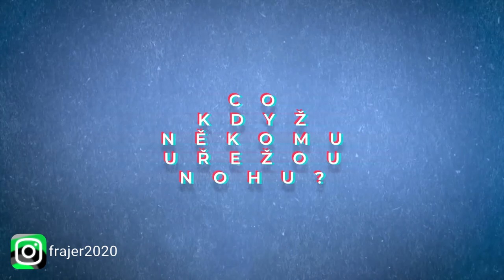Nebudureagovat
⬇️PŘEČTI SI POPISEK⬇️
Nebudu Reagovat!
📅ROZVRH📅
⬇️ODKAZY⬇️
©Fraje®2021